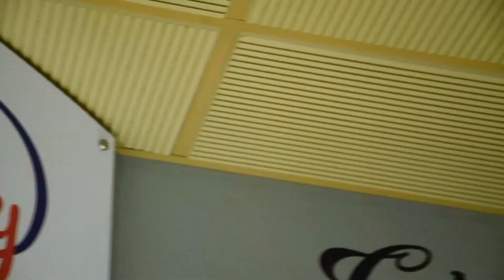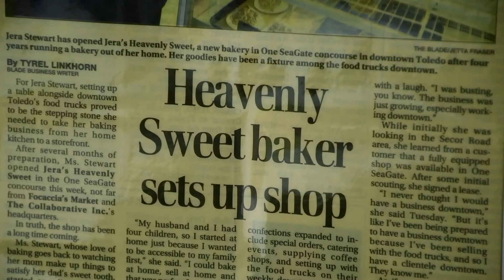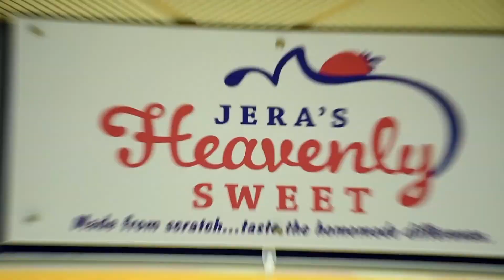Four One Nosh - Jera's Heavenly Sweet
Brownies, cookies, pies...whatever your preference, Jera Stewart has you covered at her bakery, Jera's Heavenly Sweet!